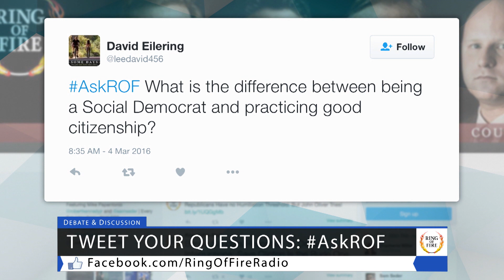Is There a Difference Between Being a Democrat and Being a Good Person? - The Ring Of Fire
AskROF: What is the difference between being a social democrat and being a practicing, good citizen?

Ring of Fire’s Farron Cousins answers this.